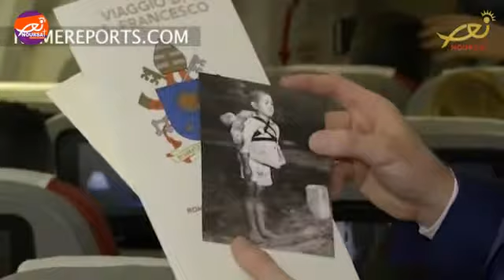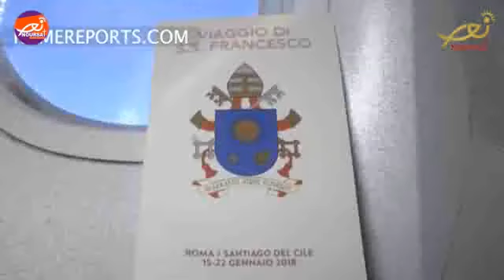البابا يجدد نشر الصورة التي صدمت الجميع قائلاً: هذه ثمرة الحرب (تيلي لوميار)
جدّد البابا فرنسيس تحذيرَه من حرب نووية، وأعرب عن خشيته من خلال رؤية حادثٍ خطيرٍ يُثيرُ حرباً نووية عالمية، كلامُ البابا جاء خلال حديثه إلى الصحافيين من على متن طائرة انطلاقه في زيارته الرسولية الى تشيلي .
وتشارك الأبُ الأقدسُ معهم صورةً رمزيةً قدّمها البابا إلى الصحافيين، وهي  الصورة الصادمة لطفل يحمل على كتفِه أخاه الميت في ناغاساكي اليابان، في التاسع من شهر  آب العام 1945.  وعبّر البابا عن تأثّره العميق عندما رأى هذه الصورة، وأراد أن يكتب "هذه ثمرة الحرب"،  كما أراد أن يطبعها ويوزّعها لأنها صورة شملت أكثر من ألف عبارة."
وكانت بدأت رحلة البابا  فرنسيس الثانية والعشرين ضمن  بادرةٍ غير متوقعة، على متن طائرة أليتاليا بوينج 777، والتي هبطت في سانتياغو دي شيلي حوالي الساعة الثامنة مساء بالتوقيت المحلّي، ووزّع غريغ بورك مدير دار الصحافة الفاتيكانية، هذه الصورة المؤثّرة على الصحافيين السبعين، والتي أراد البابا أن يطبعها حتى يوقظ الضمائر من فظاعة الحرب، وحملت توقيع البابا تاركًا تعليقًا بسيطًا: "هذه ثمرة الحرب." ويؤكّد  البابا في التعليق على "عمق حزن الطفل، الذي عبّر عنه في لفتة برزَت من خلال عضّ شفاهِه  حتى نزفت دماً".
وردّاً على سؤال الصحفي حول الخوف الحقيقي من الحرب النووية، أعرب البابا عن خوفه الحقيقي من الوضع الذي يمكن أن يكون غيرَ متوقعٍ. وأشار إلى الحاجة الملّحة إلى الالتزام بنزع السّلاح النووي.